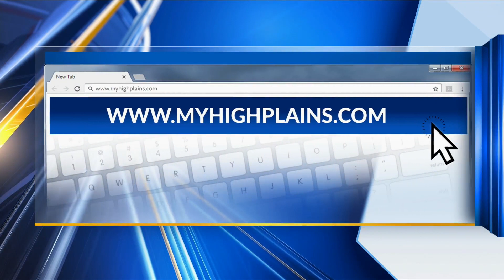Back 2 School Worship Bash